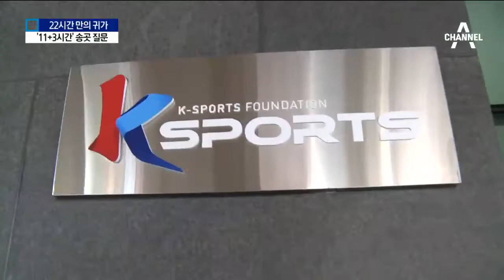‘11+3시간’ 송곳 질문…조사 막판 집중 공략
지금부터는 박근혜 전 대통령 검찰조사관련 소식 집중보도합니다.

 만 24시간 가까이 검찰청사에 머문 박 전 대통령이 실제조사를 받은 시간은 14시간 정도였는데요. 두명의 부장검사가 11시간과 3시간으로 나눠 조사를 진행했습니다.

 검찰의 전략을 이윤상 기자가 분석했습니다.

 [리포트]
 지난해 11월 검찰 특별수사본부는 당시 현직이었던 박근혜 전 대통령을 형사입건 했지만 대면 조사는 못했습니다.

 [이영렬/서울중앙지검장(지난해 11월)]
 "특별수사본부는 대통령에 대하여 피고인 최순실, 안종범, 정호성의 여러 범죄 사실 중 상당 부분과 공모 관계가 있는 것으로…."

 헌재 탄핵심판 선고 11일만에 박 전 대통령을 피의자 신분으로 소환한 검찰은 한웅재·이원석 부장검사를 조사에 투입했습니다. 두 사람은 박 전 대통령 조사를 앞두고 질문 내용을 함께 준비했지만 역할은 달랐습니다.

 먼저 조사에 나선 한웅재 부장검사는 박 전 대통령 출석 직후부터 11시간 동안 조사를 벌였고, 이후 이원석 부장검사가 3시간 동안 질문을 이어갔습니다.

 미르·K스포츠재단 출연, 최순실 모녀 승마 지원 등 '최순실 국정농단 사건' 관련 사실관계 전반을 한웅재 부장검사가 조사한 뒤, 이 내용을 바탕으로 지원금의 성격과 대가성 여부를 이원석 부장검사가 추궁하는 방식입니다.

 검찰 관계자는 "야구에 비유하면 선발 투수와 마무리 투수 개념"이라고 설명했습니다.

 조사 막판까지 박 전 대통령 진술의 허점을 파고들려는 전략이었던 것으로 보입니다.

 채널A 뉴스 이윤상입니다.

 영상취재: 김찬우
 영상편집: 박형기
 그래픽: 원경종 ○ 기사 보기

〈평일〉
08시 00분 라디오쇼 정치시그널 (유튜브 라이브)
08시 50분 김진의 돌직구 쇼
10시 20분 김진의 더라방 (유튜브 라이브)
12시 00분 뉴스A 라이브
15시 50분 강력한 4팀
17시 20분 뉴스TOP10
19시 00분 뉴스A

〈주말〉
12시 00분 토요랭킹쇼·뉴스A 라이브
17시 40분 뉴스TOP10
19시 00분 뉴스A